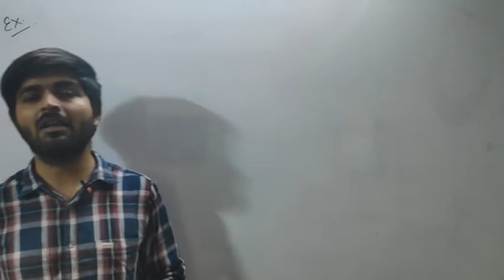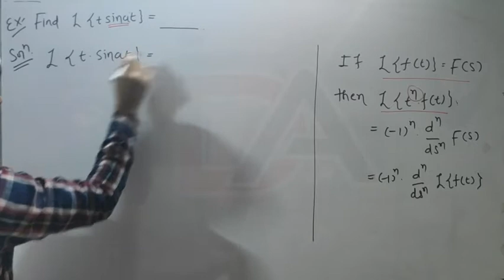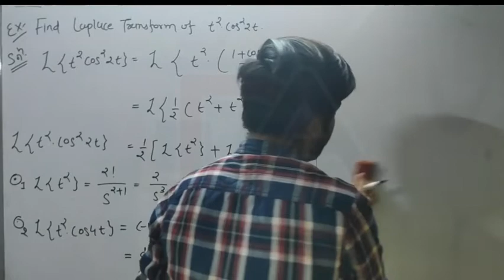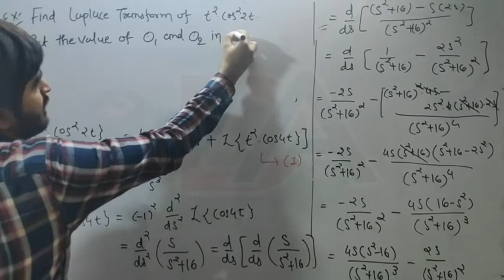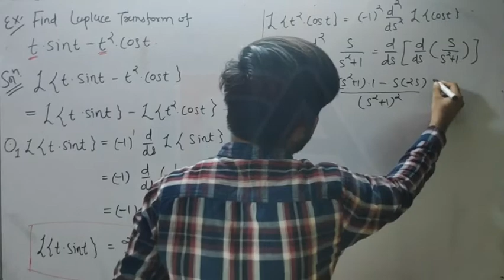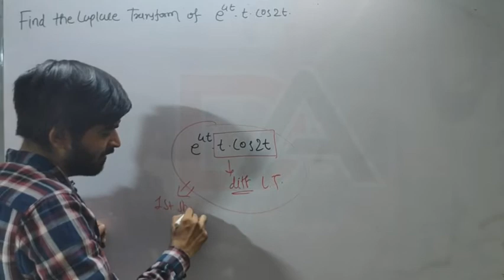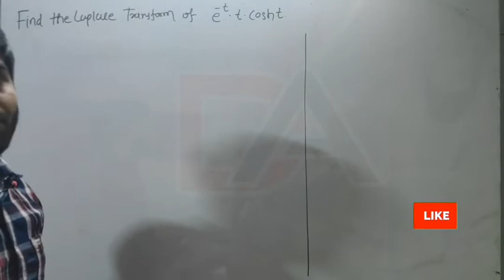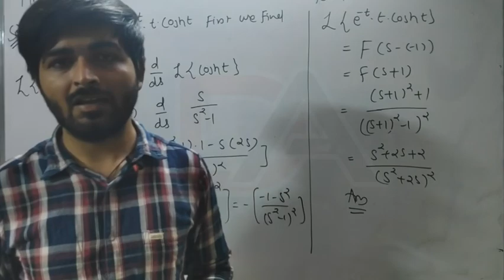|| LT || Class 04 || Differentiation of Laplace Transform ( Multiply by t )||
Differentiation of Laplace transform and some example of L.T.

hello,
In this lecture i am going to discuss how to what is the differentiation of Laplace transform? and how to use the differentiation of Laplace transform to solve example?

after watching this picture you understand the concept of differentiation of Laplace transform and you will be able to solve example depend on this method.

topic cover in this class:

- differentiation of Laplace transform
- concept of differentiation of L.T.
- various types of example.

Thanks